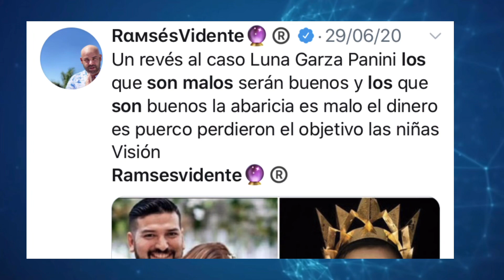Salen nuevos protagonistas que se cuelgan de la memoria de Karla Luna